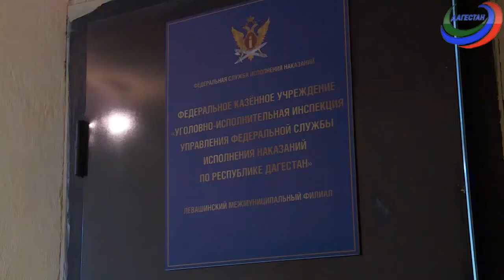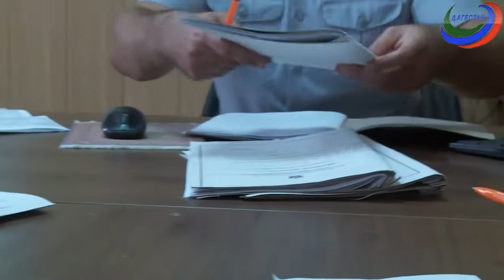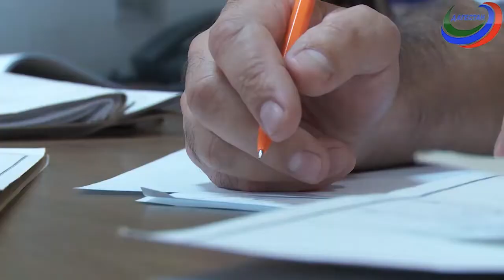Служа Родине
В очередном выпуске программы,  о тех, кто на страже правопорядка в Левашинском районе. А, также вы узнаете каково это - людям, поспорившим с законом, находиться между зоной и свободой.